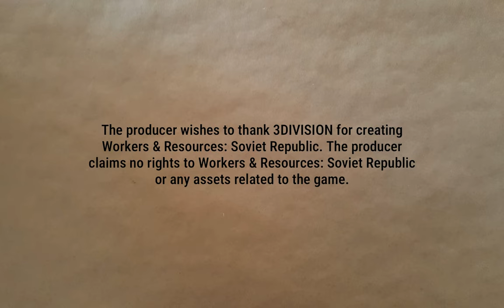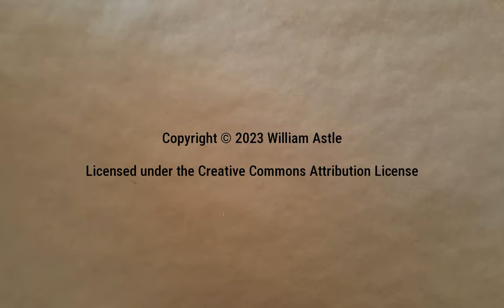Workers Make the Factories Factor | Lucky Corners 109 | Workers & Resources: Soviet Republic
Turns out too few workers really slows down production of goods. Like food. And electrical components.